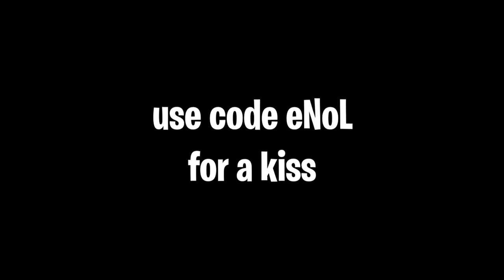Where'd you go? - Fortnite Montage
NoL Fortnite